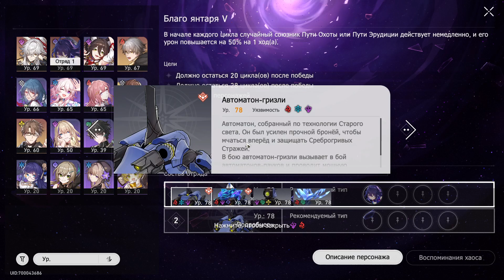HSR / 1.0 / Memory Of Chaos Floor 5